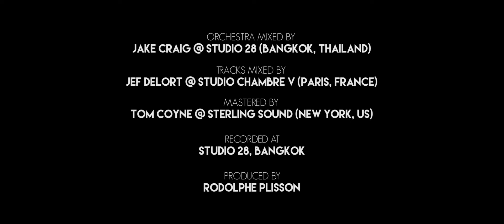MAKING OF || Laurent Couson - Mister C (KOK2436)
A new definition of 'Symphony'. Welcome to the dreamworld of Laurent Couson! An astonishing, majestic and innovative concept-album that turns a new page in the history of Symphonic Music.
Mister C - the second  track of Laurent Couson's project - Koka Media / Universal Publishing Production Music.